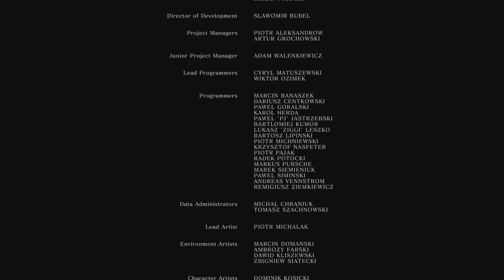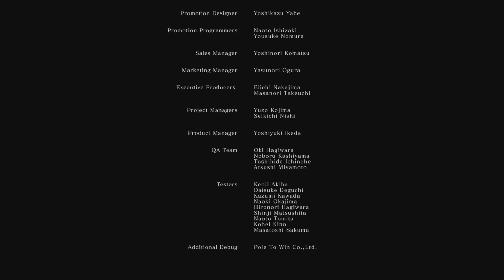Dark Souls Ep 40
first time ever playing the dark souls series starting with dark souls remaster